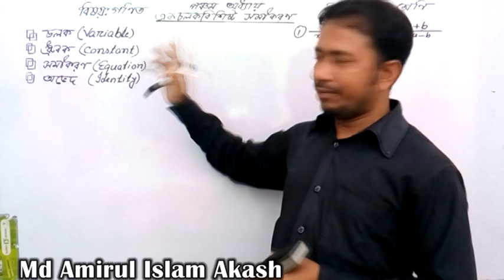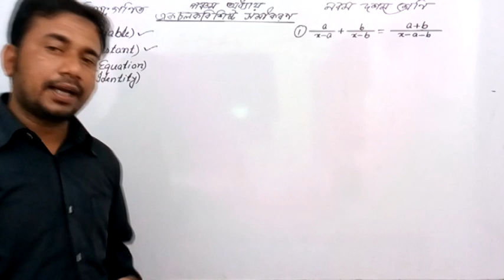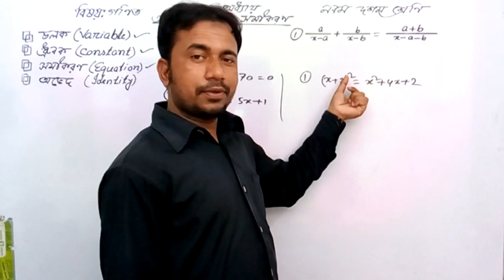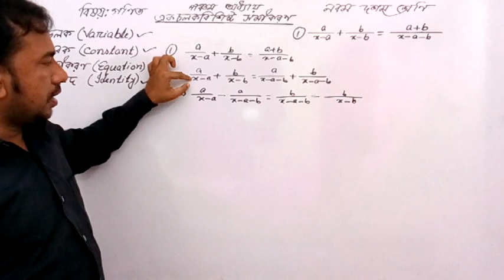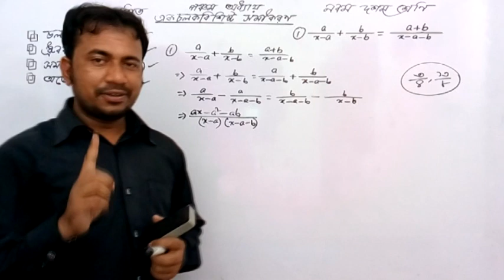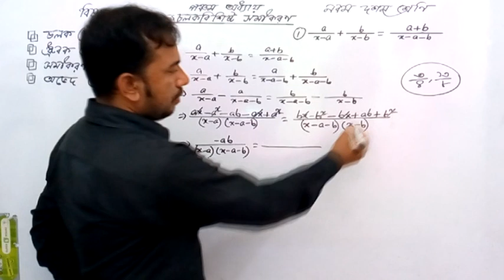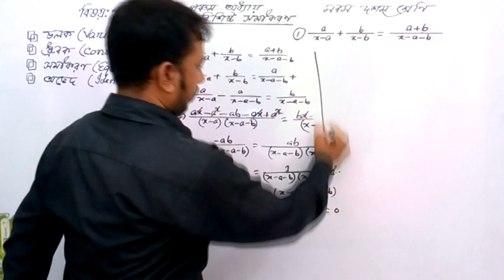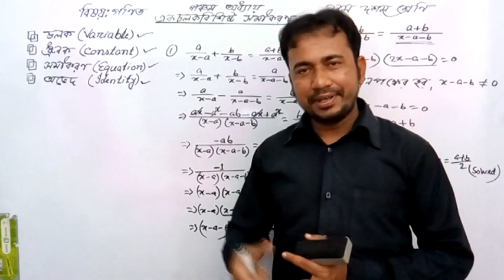SSC Math Chapter 5, Part 1, SSC Math Chapter 5.1, SSC Math Chapter 5.2, Amirul Sir, Akash Sir.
নবম দশম শ্রেণির ৫ম অধ্যায়ের প্রথম ক্লাস এটি। ক্রমান্বয়ে পুরো অধ্যায়ের একটি প্লে-লিস্ট তৈরি করবো ইনশাআল্লাহ। এছাড়াও ষষ্ঠ হতে একাদশ শ্রেণির বিভিন্ন বিষয়ের ক্লাস আপলোড দেয়া হবে।

Md Amirul Islam Akash
Teacher, Story Teller, Founder
eduface